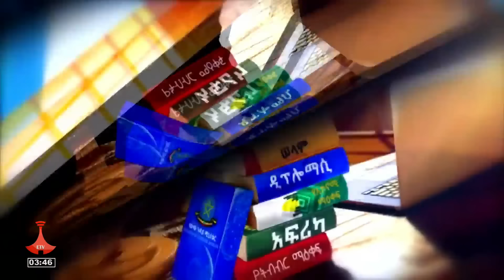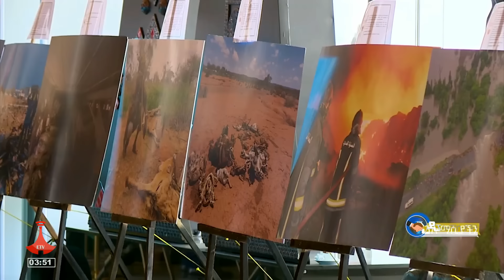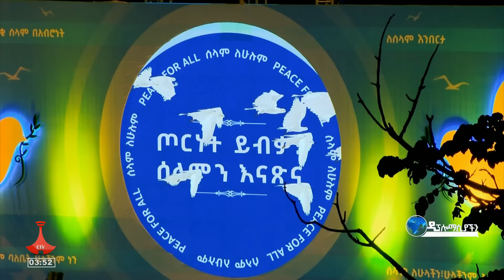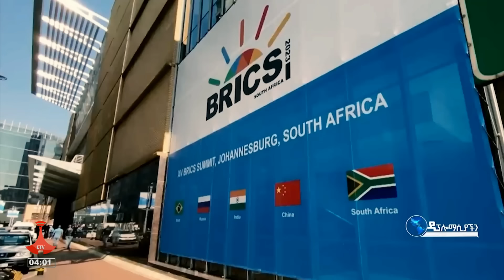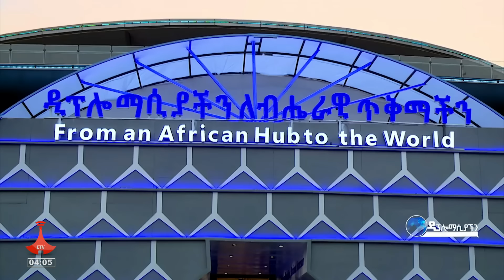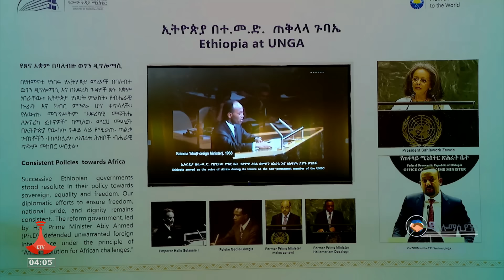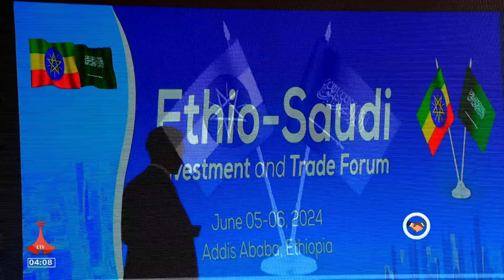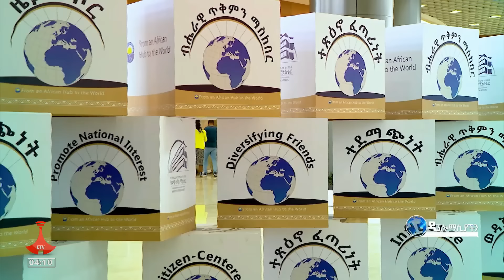ዲፕሎማሲያችን | 2016 እና የኢትዮጵያ የውጭ ግንኙነት | ምዕራፍ 2 - ክፍል 42| ሐምሌ 18/2016 | ዓ.ም| Etv | Ethiopia | News zena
የኢትዮጵያን የ2016 የበጀት ዓመት የውጭ ግንኙነትና ዲፕሎማሲ አፈጻጸምን አስመልክቶ የተሰጠውን መግለጫ የተንተራሰ